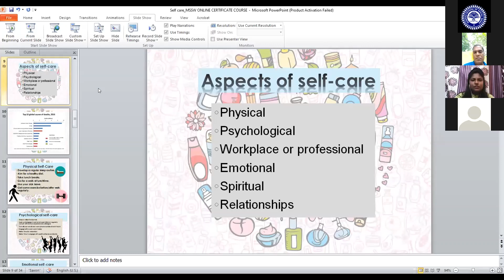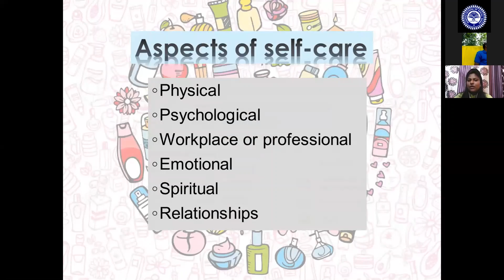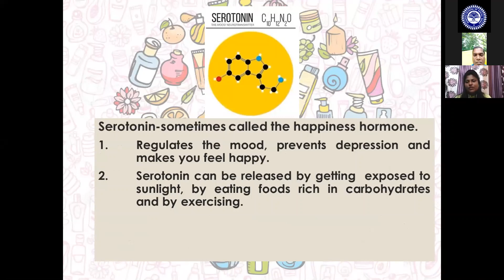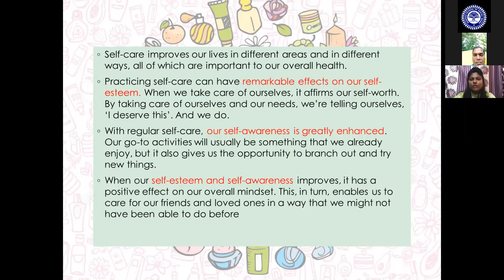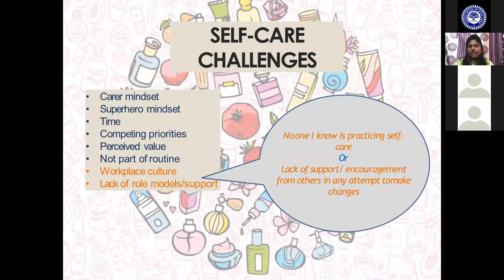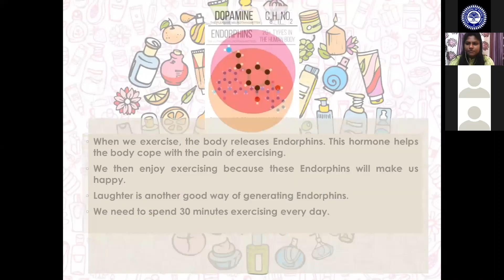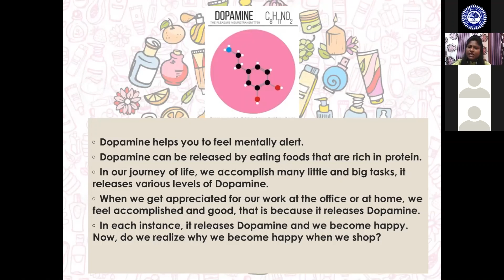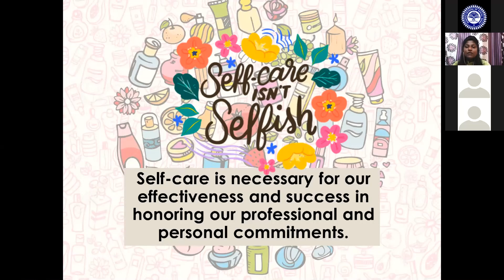MODULE 1 - INTRODUCTION TO SELF CARE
Day 1: Online Certificate Course on SELF CARE AND WELL BEING
Resource Person
Ms. J. Damen Queen
Assistant Professor
Madras School of Social Work.